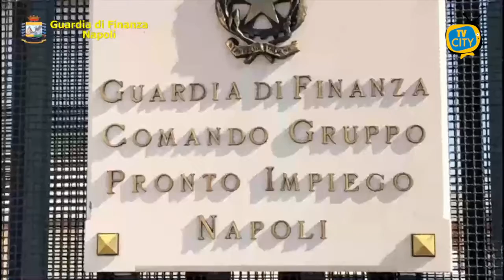Guardia di Finanza al Lotto "Zero": sequestrate armi da fuoco e munizioni - VIDEO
Il Comando Provinciale della Guardia di Finanza di Napoli ha sottoposto a sequestro, in uno stabile del famigerato Lotto “Zero”, nota piazza di spaccio del quartiere di Ponticelli, 3 pistole e 48 cartucce occultate all’interno di un’intercapedine.

In particolare i “Baschi Verdi” del Gruppo Pronto Impiego, mentre percorrevano via Cleopatra, hanno notato un gruppo di soggetti che, alla vista delle pattuglie, si dileguava in direzioni diverse.

L’attenzione dei finanzieri si è subito concentrata su 2 soggetti che accedevano frettolosamente all’interno del vano scala di uno stabile situato nelle vicinanze, facendo disperdere le loro tracce.

Al termine della perlustrazione del primo piano del palazzo, le Fiamme Gialle hanno scoperto in un’intercapedine semichiusa da una porticina di alluminio degli involucri contenenti 3 pistole con matricola abrasa, di cui 2 già complete di caricatore rifornito e colpo in canna, e 48 cartucce.

Sono state rinvenute, nello specifico, una pistola modello “issc m22” e relativo caricatore rifornito con otto cartucce calibro 22; una pistola modello “beretta 15”; una pistola con marchio “tanfoglio” e relativo caricatore rifornito con 6 cartucce calibro 9x21; 34 cartucce sfuse calibro 22.

Sono in corso accertamenti per individuare i fuggitivi e verificare se le armi siano state usate in fatti di sangue e/o intimidazioni.

L’operazione di servizio si inquadra nell’ambito della costante attività di controllo del territorio disposta dal Comando Provinciale della Guardia di Finanza di Napoli nelle aree più sensibili e nei quartieri della città a maggiore densità criminale, e riflette le recenti indicazioni del Prefetto di Napoli Marco Valentini in merito all’esigenza di maggior controllo sul traffico di armi nel napoletano.